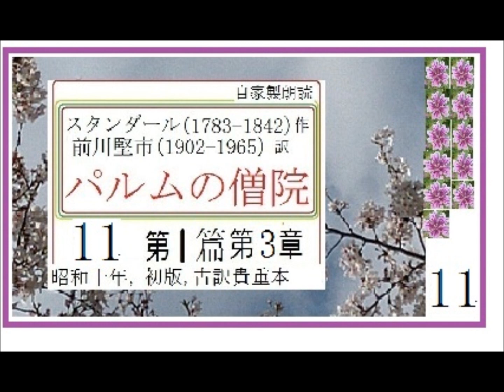朗読,11,「パルムの僧院,」,作, スタンダール, 訳,前川堅市,※解説,朗読,イグサ※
新,朗読,１,「パルムの僧院,」,作,　スタンダール,　訳,前川堅市,※解説,朗読,イグサ※初回,スタート,
新,朗読,予告,予習,１,「パルムの僧院,」,作,　スタンダール,　訳,前川堅市,※解説,朗読,イグサ※初回,スタート,まもなく,※